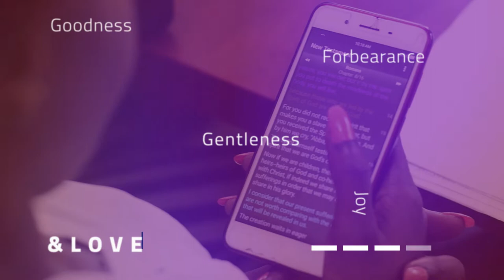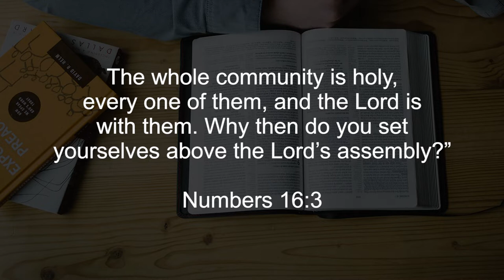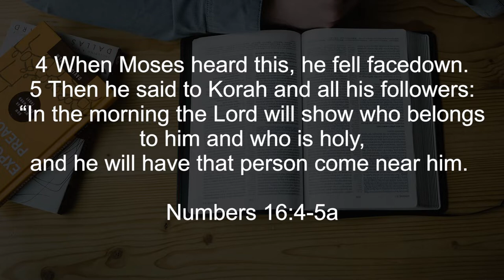Bible Character: MOSES Part 3 || Finding God Ep 64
In this third episode of Moses, we continue to learn more and dig deeper into the character of Moses.